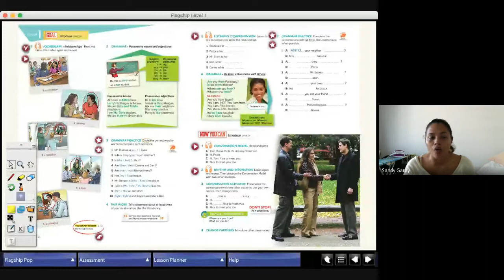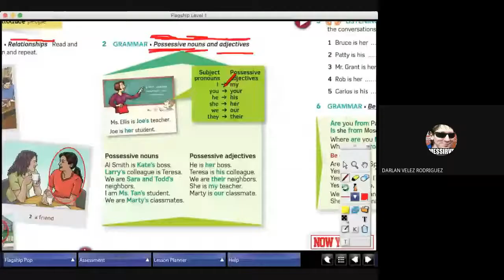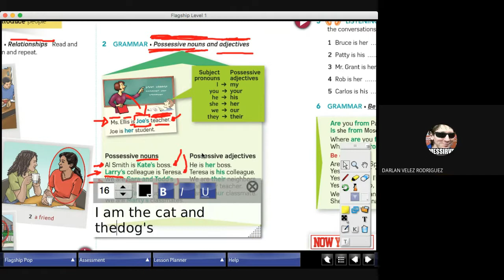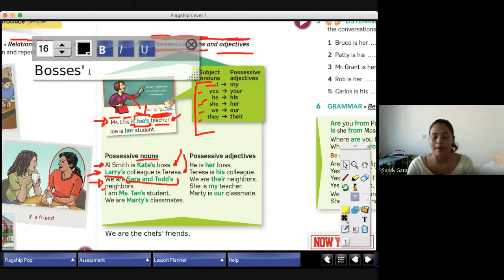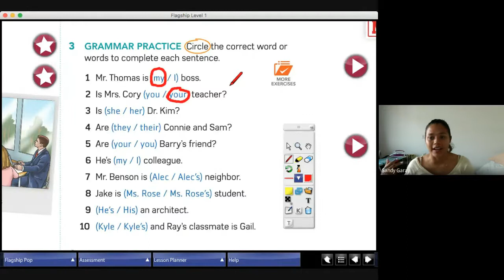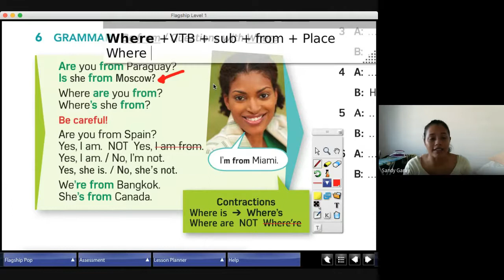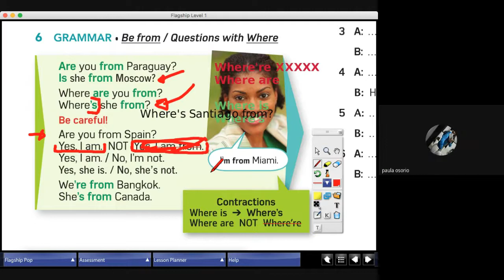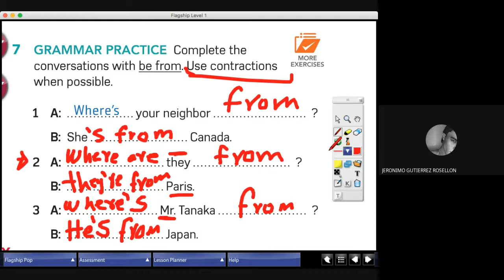Meeting Level 1 2021-2 week #6